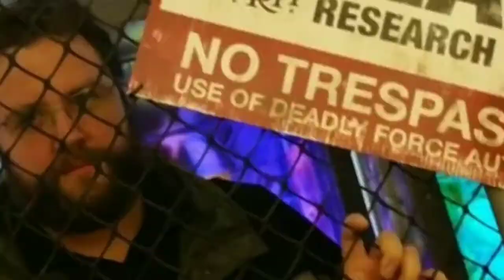Yomawari Night Alone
Gary talks about his experience with the game Yomawari.